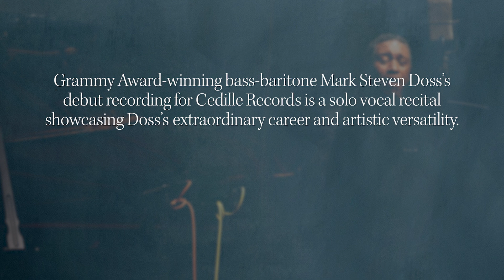Welcome To My World Trailer 1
"Welcome To My World," Grammy Award-winning bass-baritone Mark Steven Doss’s debut recording for Cedille Records, is a solo vocal recital showcasing Doss’s extraordinary career and artistic versatility. This recording represents a rich and varied musical experience, reflecting Doss’s range as a performer.

Mark Steven Doss has graced the stages of over 60 major international opera companies in more than 100 operatic roles.

This album celebrates the success of the renowned Bel Canto Foundation, of whose annual competition Doss was the1985 Grand Prize Winner. With the support of the Foundation, Doss had the opportunity to study with legendary tenor Carlo Bergonzi and embark on a continuing major international operatic career that has already spanned four decades. Cedille Records continues and immortalizes the Bel Canto Foundation’s tradition of supporting Chicago vocal talent with this release.

Doss is joined by celebrated pianist Ken Smith, who has also made significant contributions to the Bel Canto Foundation, including playing for the Foundation’s annual competition and serving as the principal coach for its seminars.

Video by No Dancing Productions